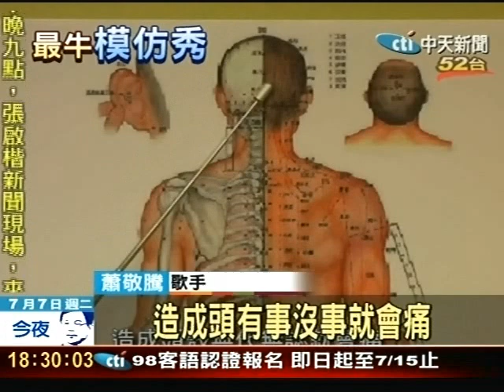中醫廣告超夯！蕭敬騰也來湊一角